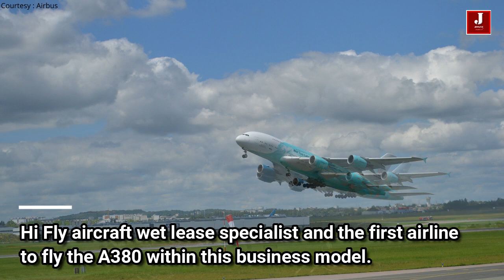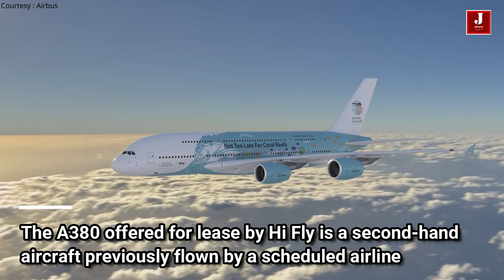Sad: Hi Fly Set To Retire Its Only Airbus A380 at the end of the year.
Hi Fly is planning the phase out of it’s Airbus A380 at the end of the year .

Hi Fly is planning the phase out of it’s Airbus A380 at the end of the lease term later this year, following almost three years of successful operations worldwide. The decision to not extend the initial agreed lease period came as a consequence of the covid-19 pandemic, that drastically reduced the demand for very large aircraft.

Hi Fly belongs to the very exclusive club of only 15 airlines to ever operate the A380, the largest and most advanced aircraft of all times. This aircraft was a testimony to how far human being can go in developing something so extraordinary.

Above all, the iconic 9H-MIP “Save the Coral Reefs” was inspiring, and carried this responsible message to hundreds of millions of people in the four corners of the world.

The Airbus A380 will be replaced in the Hi Fly fleet by additional Airbus A330’s, a smaller and more adequate aircraft for current market conditions.